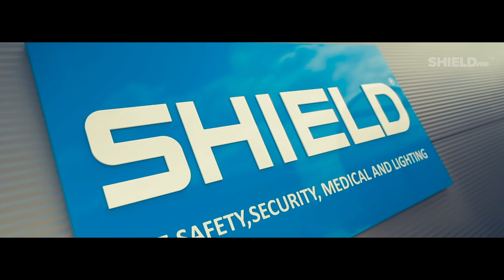SHIELDme™ Sanitising Tunnel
Designed to counter the serious world health emergency situation and create a solution that can be of public value. The disinfection tunnel is a passageway with an integrated hydraulic system for the fogging of the disinfectant liquid to kill Viruses, Bacteria, Mould, Fungi and Spores.